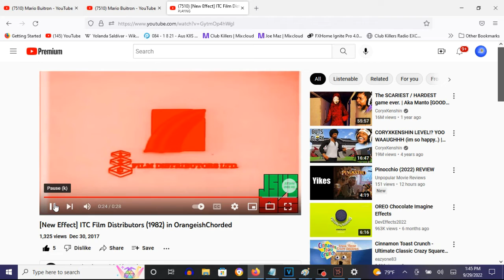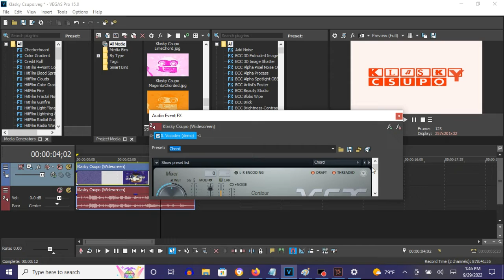How To Make OrangeishChorded On Vegas Pro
Names:

OrangeishChorded
OrangeishChord

How To Make OrangeishChorded:

(VideoFX)

1st: Gradient Map - OrangeishChorded

0 - R: 240, G: 127, B:   0, A: 255
1 - R: 255, G: 217, B: 150, A: 255
2 - R: 255, G:  56, B:  15, A: 255

(AudioFX)

1st: IL Vocodex - OrangeishChorded

Step 2 of 2:

Key Set:

4th Black Key
6th Black Key
9th Black Key
15th White Key
11th Black Key
15th Black Key

Effect by JavierSainzTheSpanishVideoMaker2003 HD (Javier Sainz)

[New Effect] ITC Film Distributors (1982) in OrangeishChorded

[New Effect] How to Make OrangeishChorded